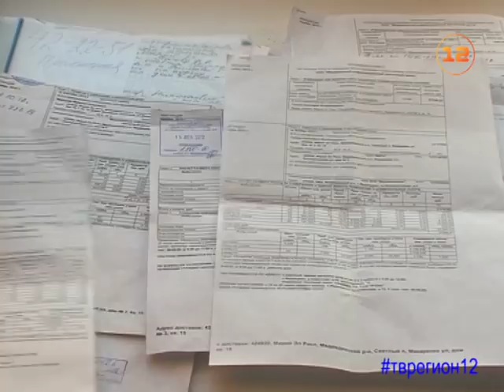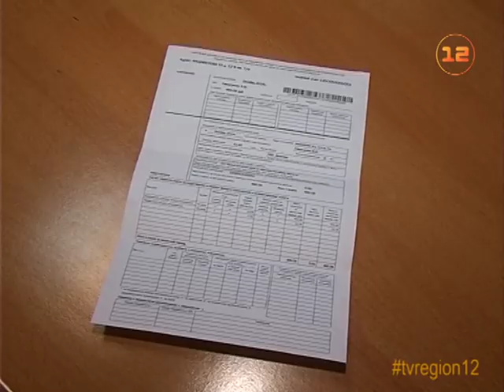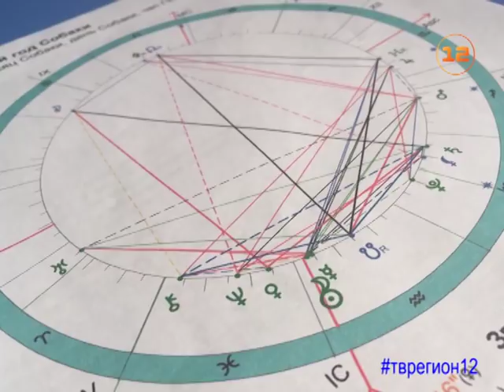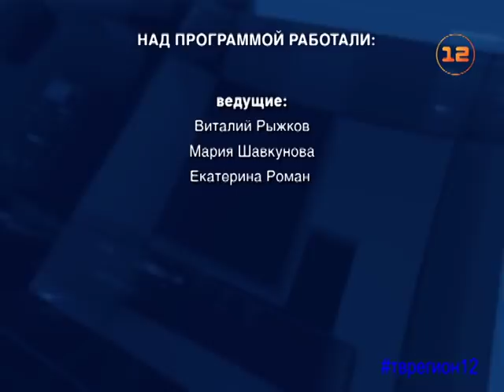Выпуск новостей от 12 января 2018г.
1. Стало известно, сколько составит размер выплаты за первенства в Марий Эл.
2. Тарифы на ЖКХ вырастут в Марий Эл на 3,5%.
3. Александр Евстифеев поздравил прокуроров Марий Эл с профессиональным праздником.
4. Эксперты рассказали, что принесет жителям Марий Эл Год собаки.
5. Оздоровительный курс разработали специалисты ФОК «Политехник» в Йошкар-Оле.